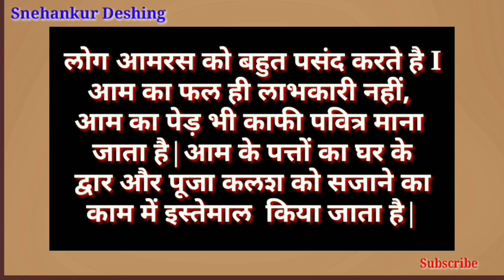आम पर निबंध/aam par nibandh/ आम के पेड़ पर निबंध/essay on mango in hindi/Snehankur Deshing